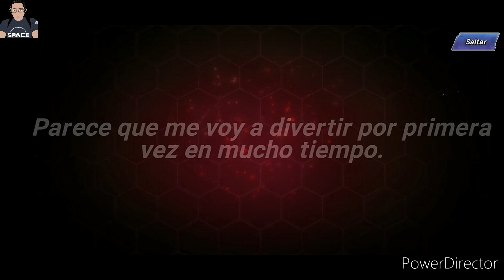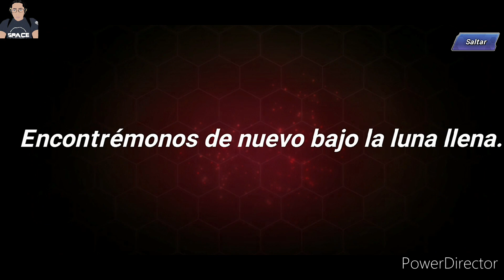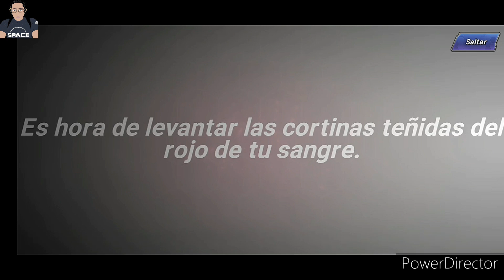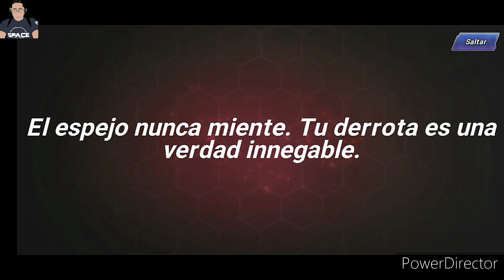(KOF ALL STARS) SEGUNDA RONDA A TIRAR TODOS LOS RUBIES NECESARIOS PARA SACAR LO QUE HACIA FALTA